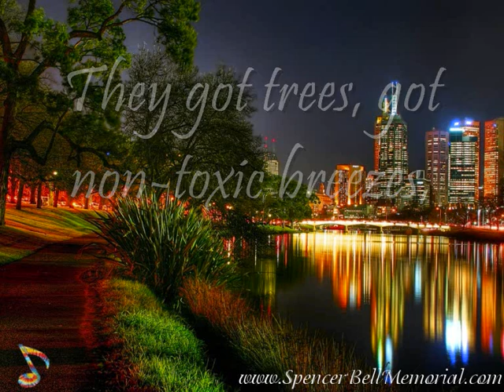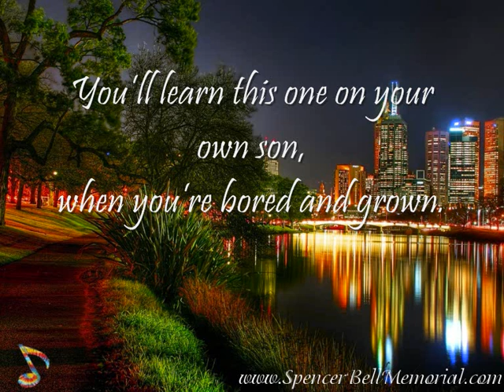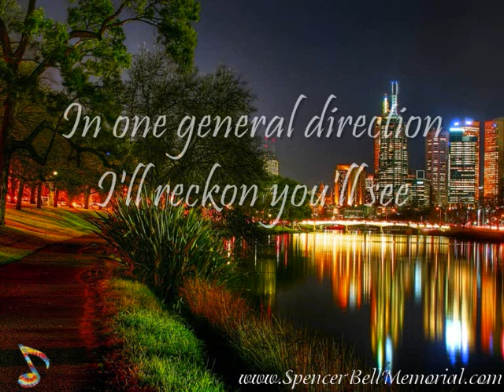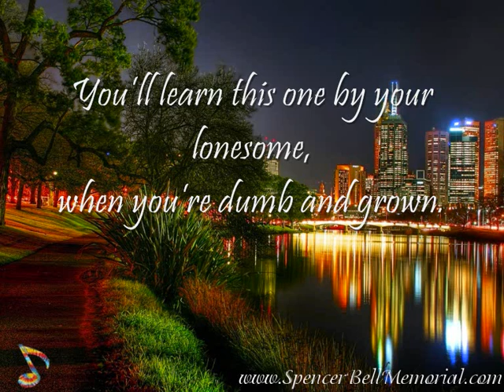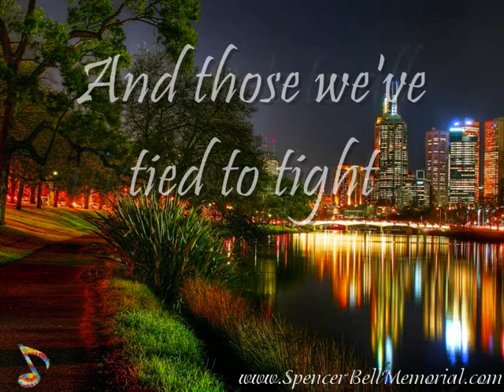The Stevedores - Thunderdome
Lyrics by Spencer Bell / The Stevedores

To find out more about Spencer, his music, his art and his poems